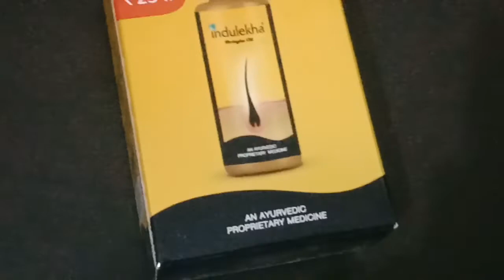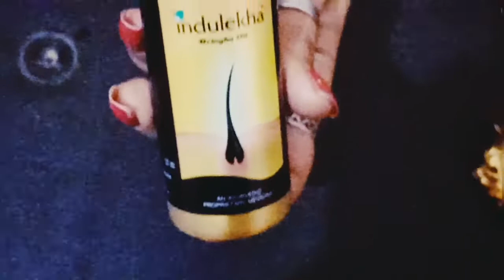Indulekha Bringha Hair oil !! results , uses, Faster hair growth !! 100% honest review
ABOUT =- Indulekha Bringha Hair Oil !! Results , Uses, Faster hair growth !! 100% honest review